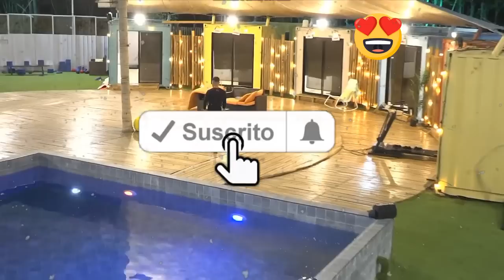Avance VIVI Y JEYVIER NOVIOS? CATERINE Y DENISE NO SE LLEVAN INMUNES Exatlón Estados Unidos EEUU #7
Famosos
rafael nieves
caterine ibarguen
douglas castillo
elsa garcía
estefanía ahumada
horacio gutierrez
selene vera
marizol landazuri
jonny magallon
iván fernández

Contendientes
aaron matos
aldo tamez
alejandra valera
azul grantón
cynthia castillo
lilian duran
junior díaz
josé kuthy
isabel junio
esteban castillo

El Fragmento de Exatlón Estados Unidos Capítulo
Resumen del Capítulo 1 de Exatlón EEUU #7
El Fragmento de Exatlón Estados Unidos Capitulo